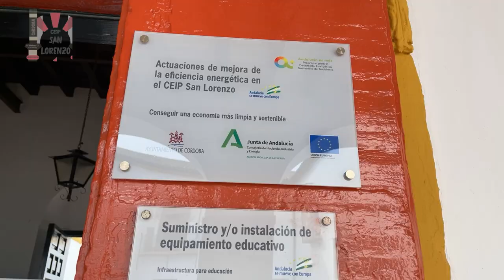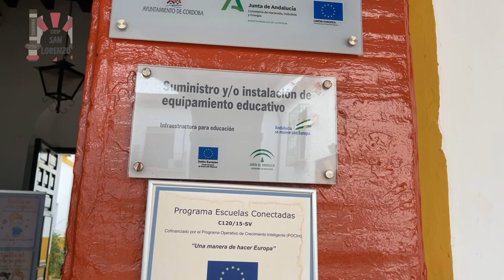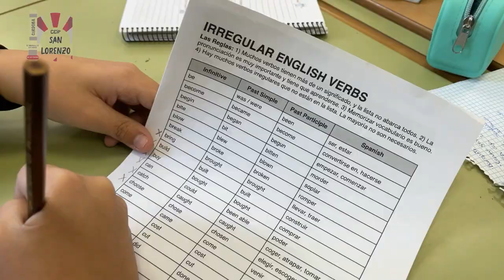CEIP San Lorenzo, Tu colegio !!